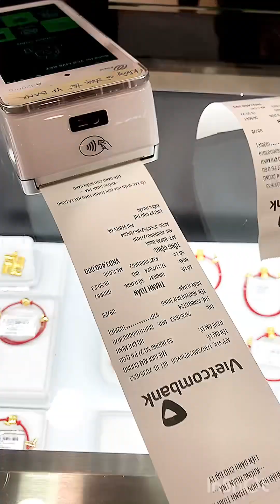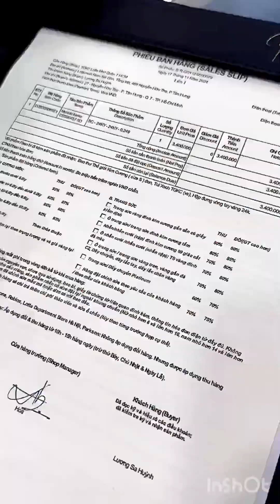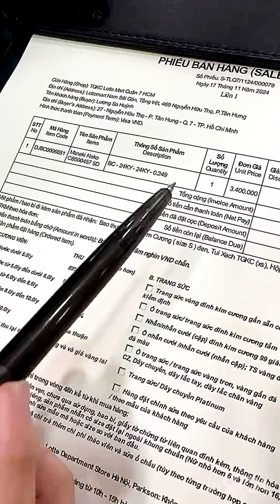VÒNG MÈO VÀNG 24K, SẢN PHẨM MỚI NHẤT CỦA DOJI | NHẠC SĨ NGUYỄN DUY HÙNG | 0906.177.176